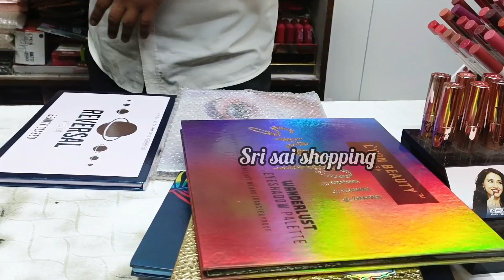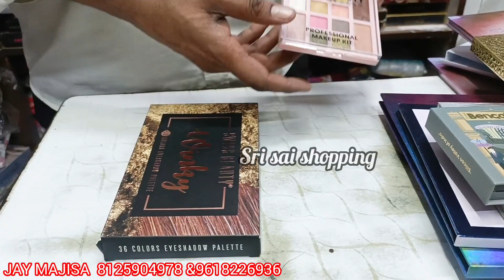Hyderabad wholesale cosmetics# beauty products/hair accessories# wholesale market Aziz plaza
dealers in cosmetics and beauty product
Jay majisa cosmetics
Sri Sai shopping
Aziz plaza
Begum bazar wholesale market
Hyderabad wholesale cosmetics dealers

Address,
JAY MAJISA COSMETICS,
dealers in cosmetics and beauty parlours
#15-8-513/F4,
first floor,
Aziz plaza,
feelkhana,
Begum bazar,
Hyderabad-12

Elevate your beauty business with high-quality makeup, skincare, and salon essentials at unbeatable prices. From premium cosmetics to professional tools, this collection offers a diverse selection to meet the needs of your beauty parlour. Take advantage of the exclusive discounts to enhance your product offerings and provide your clients with top-notch beauty solutions.

Hyderabad Wholesale Cosmetics offers a diverse range of beauty products at bulk prices. From skincare essentials to makeup items, they cater to beauty parlors with quality supplies. Explore their extensive selection for competitive deals on popular brands and salon necessities.

wholesale cosmetics
wholesale beauty parlour items
wholesale Begum bazar
Begum bazar wholesale beauty products
makeup kits
Rs150/- makeup kit
low price cosmetics
premium quality cosmetics
budget friendly cosmetics
Sri Sai shopping cosmetics
Hyderabad wholesale cosmetics & beauty products| wholesale makeup items

wholesale beauty products,
wholesale beauty supply vendors,
beauty products in wholesale,
wholesale beauty products under 500,
beauty products wholesale market in surat,
wholesale skin care products suppliers,
beauty parlour products wholesale,
wholesale market of beauty products in delhi,
wholesale beauty products online,
cosmetic products in cheap rates,
branded cosmetics in cheap price,
cosmetics at cheap price,
cosmetic wholesale market in begum bazar
begum bazar wholesale cosmetics
hyderabad wholesale branded cosmetics
wholesale cosmetics in begum bazar
begum bazar
begum bazar cosmetic wholesale market
begum bazar beauty products wholesale and retail
hyderabad wholesale cosmetics
beauty parlour furniture in begam bazar
wholesale cosmetics dealers in hyderabad
wholesale beauty products
wholesale beauty products in begum bazar

wholesale cosmetics
cosmetics wholesale
wholesale cosmetics in karachi
wholesale beauty parlour equipments with price in hyderabad
best price cosmetics and beauty items
beauty parlour wholesale market hubli
wholesale beauty parlour equipments & salon chairs in hyderabad
beauty parlour wholesale products hubli
beauty parlour wholesale shops hubli
mumbai cosmetic wholesale market

wholesale cosmetics
Jay majisa cosmetics
Sri Sai shopping
Aziz plaza
wholesale cosmetics